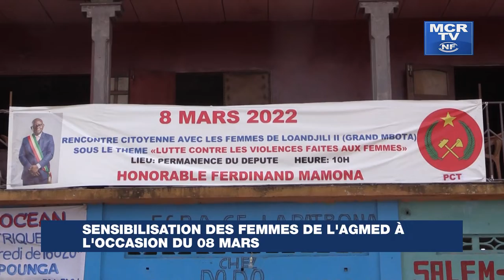SENSIBILISATION DES FEMMES DE L'AGMED A L'OCCASION DU 08 MARS